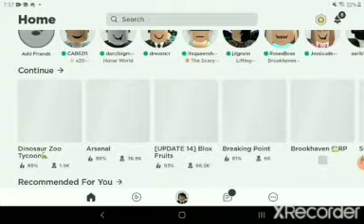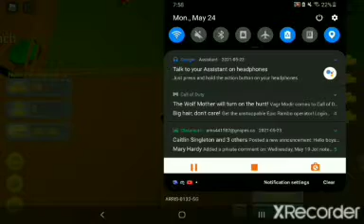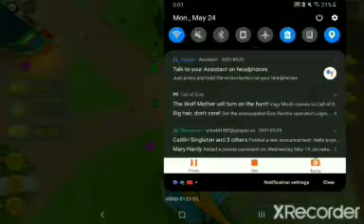I played dino zoo tycoon *remake*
This is a remake ersion with music